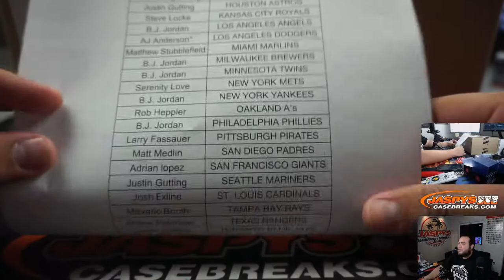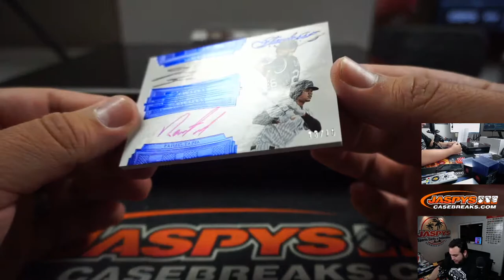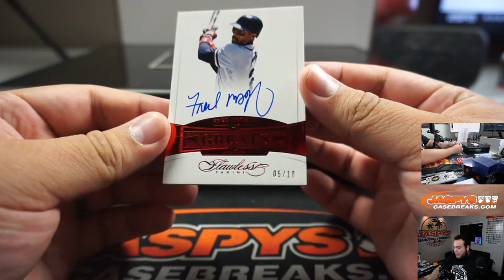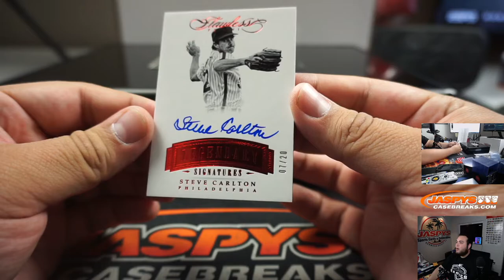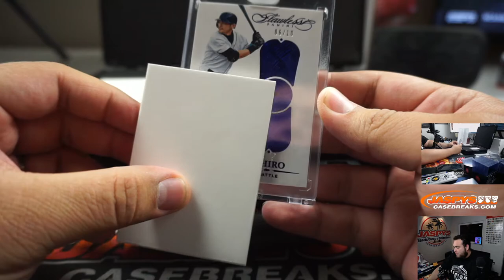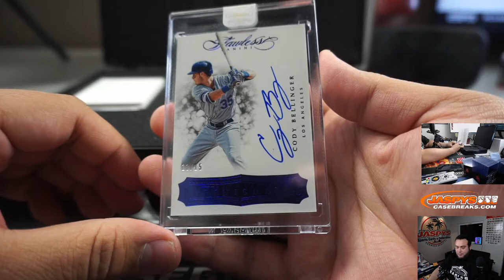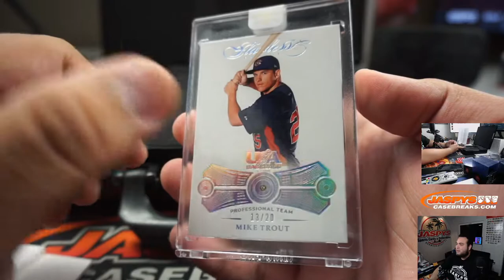SUN. 4/12 - 2017 PANINI FLAWLESS BASEBALL #3 *PYT* RANDOMIZER FOR DUAL RELIC